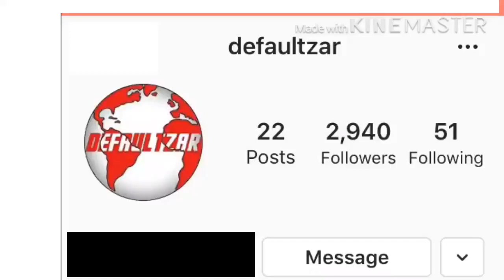6B749E6C 1B57 483E 9373 E388D19D04E5